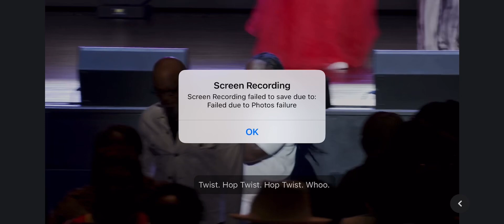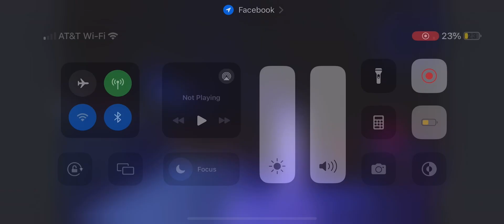Plot twist praise